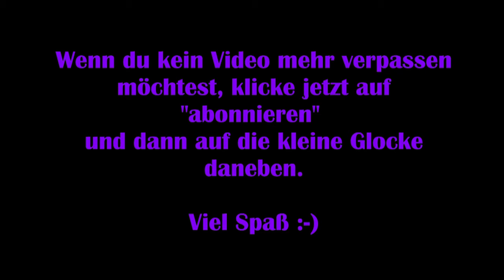Final Fantasy Online [Deutsch] #45 – Undercover [Lets Play] FFXIV